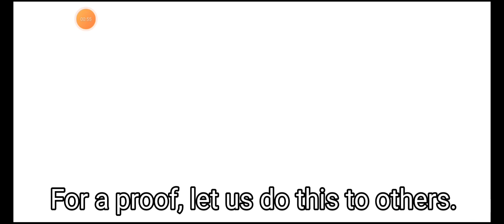How To Make Your Character Faint In Toca Kitchen 2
Good day, I am Aaron Daniel L. Isles and today I am going to show you how to make your character faint in Toca Kitchen 2. I guess many of you are just mixing up many foods to get the result. Well, that is a hard way, because in this tutorial, I am going to show you in an easy way. Thus it also works in all characters.

Short Paragraph: This is Aaron Daniel L. Isles. I am a YouTuber that posts diverse contents like Gaming, Vlogging, Eating, Musics, Running, And more. God Bless You All!

Aaron Daniel L. Isles is an influencer born in 2005, known for diverse videos, such as vlogs, games, Minecraft builds, and many more! Aaron Daniel L. Isles reached 1.47k subs as of Novemeber 2024 and 510k views.

Aaron Daniel L. Isles is a Minecraft builder and creator known for posting Minecraft builds. It includes many cities, towns, streets, tourist spots, highways, infrastructures, and a lot of more.

Aaron Daniel L. Isles shorts is a series and couple of videos I made for some gaming, adventures, and some slideshows pictures I took by myself to share to everyone.

Aaron Daniel L. Isles of Astoria is my Minecraft country world I was currently building on. It has a few cities, miles of highways, thousands of hectares of usable land, infrastructures, and many more.

Uploaded In: PC
Country: Philippines

Main Category: Gaming